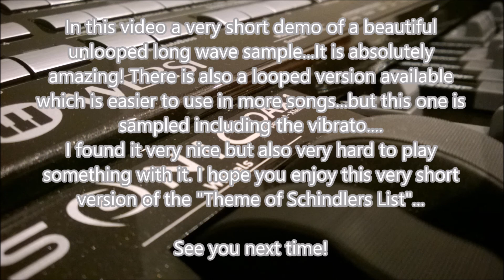Theme of Schindler's List, demo played on the Wersi OAX1 keyboard.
In this short demo you hear a stunning violin sound. It is unlooped and  recorded included vibrato.
I hope you like this small part of the "Theme of Schindler's List".